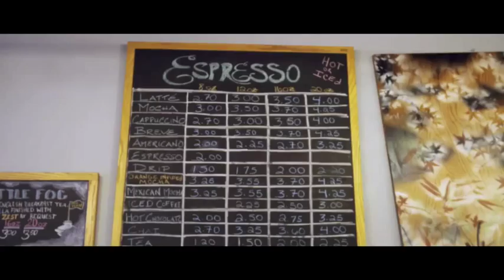Brian Sutherland Demo 2018 COMEDY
Brian Sutherland Demo Reel 2017
Represented by:.
Option Model and Media (Portland)
Actors Group (Seattle)
Credence Entertainment (L.A/NY)